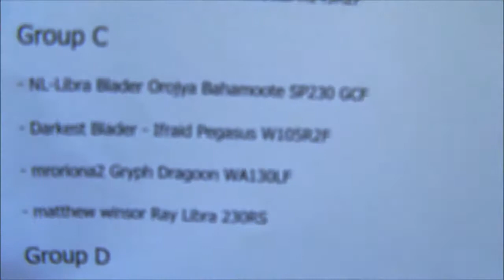CBT #1 Group C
█▄▀▄▀▄▀▄▀▄▀▄▀█  READ█▀▄▀▄▀▄▀▄▀▄▀▄█
NL Libra Blader vs Darkest Blader ; Mroriona2 vs Matthew winsor !
Who will be the winner C ???
Video Song : Exist Strategy - Ride